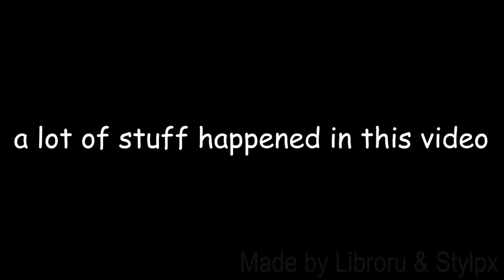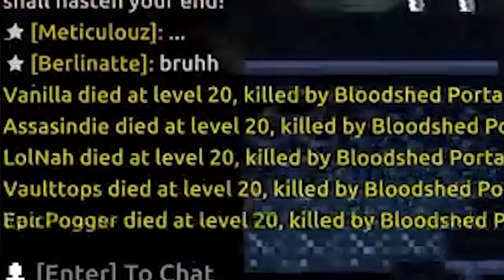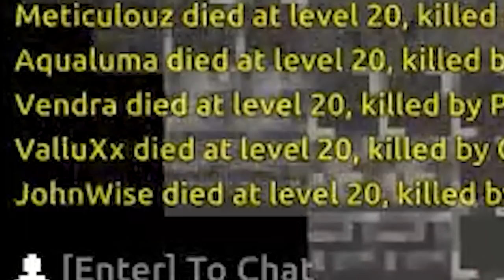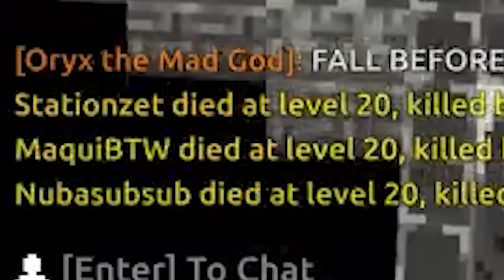INSANE Deaths and Close Calls in First Oryx 3s!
First day of Oryx 3 was so much fun since no one knew what they were doing and there were a lot of deaths :P

Thankyou so much to my patrons IKenshi, DementorHP, NeppyX, MCDraft, ShadyGuyintheCorner, Lylurie, ChibiSora, Boomboxxy, and Erazor for supporting me!

Thankyou Stylpx for making this video's beautiful edit and for all the support youve given me!

Also thanks FSKyMeRa for making the thumbnail :)

Show me support so im motivated to keep creating content for you guys :)